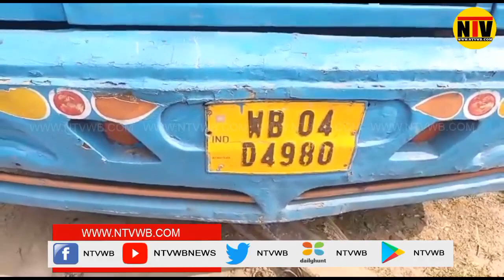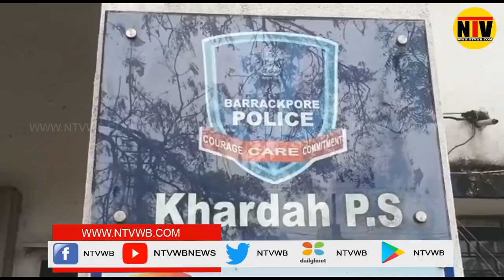দুটি বাসের রেষারেষির জেরে মৃত্যু হল এক বাইক আরোহীর